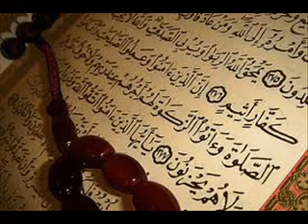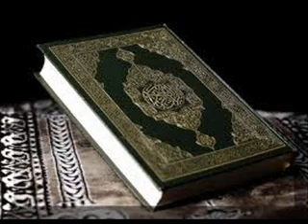Jakup Hasipi Bashkimi ben fuqi 2 13 03 1995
Jakup Hasipi (2 shkurt 1951 - 6 janar 2006) u lind dhe jetoi në fshatin Sllupçan të Kumanovës. Ishte magjistër në teologji dhe patriot i njohur jo vetëm në fshat e në rrethin e Kumanovës por në tërë Maqedoninë edhe më gjërë. Ndër të gjitha lirisht mund të thuhet se ishte më oratori dhe më harizmatiku ndër shqiptarët e këtyre trojeve në kohën tonë. Ligjërimet e tija dallohen për nga përmbajtja harizmatike dhe argumentuese. Paraqitja e tijë multimediale këto 25 vitet e fundit e posaçërisht pas viteve 90' ka ndikuar drejtpërdrejt në vetëdijësimin e rrethit të Likovës si në aspektin fetarëIslam ashtu edhe në aspektin kombëtar e patriotik.
Jeta dhe edukimi
Jakup Hasipi u lind në fshatin Sllupçan më 2 shkurt 1951, shkollimin fillor e kreu në vendlindje, shkollimin e mesëm e kreu në Damask të Sirisë në medresenë "el-Furkan'" në vitin 1980. Studimet i kreu në universitetin e famshëm Al-Az'har, në fakultetin e bazave të Fesë Islame të Egjiptit në vitin 1985 ndërsa studimet postdiplomike i vazhdoi në Bejrut të Libanit.
Gjat viteve 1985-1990 punoi si imam në një xhami në Leverkusentë Gjermanisë ku ka dhënë kontribut të çmueshëm në kultivimin e vlerave fetare, morale, kulturore e kombëtare.
I vetëdijshëm për situatën në trojet tona në vitin 1990 kthehet në vendlindje për të kontribuar në gjendjen e rëndë të popullatës. Në ligjëratat e tija ishte shumë i përpikt dhe i guximshëm, kështu që ju ka bër ball kërcënimeve dhe marrjeve të shumta në pyetje nga ana e policisë sllavo-maqedone. Nga kjo periudhë e gjer në vdekjen e tij ka organizuar mbi 5000 ligjërata, kontribut ky që ka dritë çdo ditë në trojet tona përmes ruajtjes multimediale.
Në vitin 2001 gjat luftës në Maqedoni Jakup Hasipi paraqitet si njëri ndër strategët kryesorë në organizimin dhe përkrahjen e luftës, sepse ishte i bindur se vetëm përmes kryengritjes popullata do të jet në gjendje ti arrij liritë dhe të drejtat e veta.
Pas përfundimit të luftës në vitin 2003 në zgjedhjet e rregullta të Bashkësisë Islame në Kumanovë u zgjodh myfti për komunën e Kumanovësdhe Likovës.
Më 7 janar 2006 në një aksident trafiku në magjistralen Shkup - Kumanovë ndërron jetë.
Kontributi në Islam
Kontributi i tij në sferën e Islamit ndër të rinjt dhe të rriturit në Maqedoni dhe Kosovë është i njohur ndër këto troje si përmes pjesmarrjeve të drejtpërdrejta në tubime ashtu edhe përmes ligjërimeve multimediale. Vlen të ceket se të gjitha filmimet audio dhe video jan falas pa asnjë kufizim nga ana e këtij ligjëruesi.
Ndër këto xhirime të ligjëratave më të njohurat janë ligjërata e mabajtur në Ferizaj me rastin e përvjetorit të lindjes së Muhametit, nga e cila ligjërat mbetet thënja e tij se "...pa lexim jemi qumësht i prisht, pa lexim jemi popull i prisht..." [1], si dhe xhirimi i ligjeratave në Prishtinë[2]dhe Ferizaj[3].
Kontributi kombëtarë
Jakup Hasipi në të majt dhe Hisni Shaqiri në të djathtë
Si një imam dhe një menaxher i mirë i çështjeve të një fshati ka ndikuar shumë pozitivisht në organizimin e qytetarëve të fshatit si në çështjet e brendshme të fshatit ashtu edhe në ato të jashtme. Organizimi i tij ka qenë i njohur që nga koha e rrënimit të mureve në teritorin e Maqedonisë proçes ky që kishte për qëllim krijimin e trazirave ndër shqiptarët e Maqedonisë.
Ndikimi i tij me një dritë të pastër patriotike ka qenë gjat luftës së vitit 2001 kur me veshje të UÇK-së është paraqitur në opinion dhe ka kërkuar angazhimin masiv të popullatës në luftë kundër sllavo-maqedonasve, emri dhe vepra e tijë kanë pasur ndikim ndër poupllatën gjatë gjithë kohës.